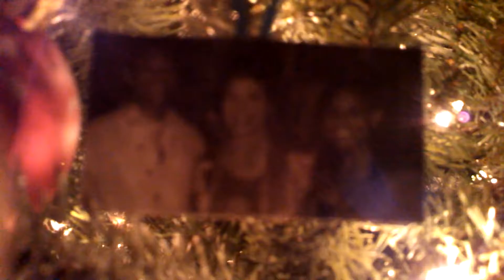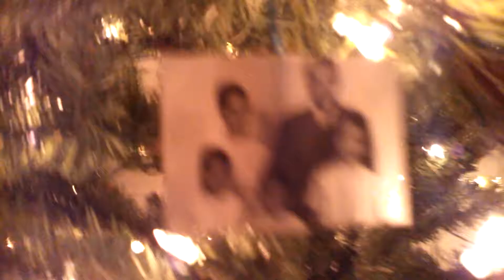2018 Christmas tree, with some homemade ornaments #1